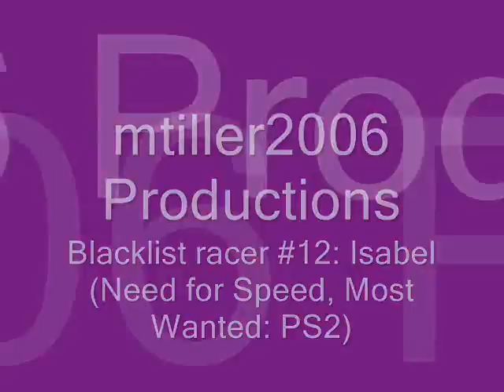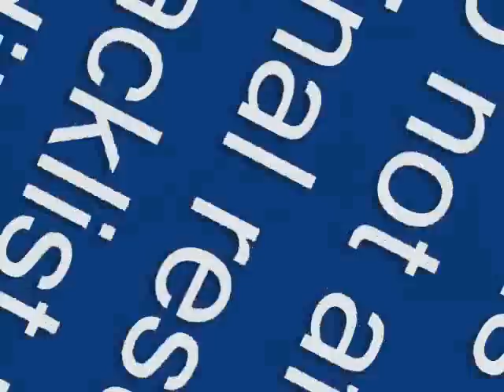Need for Speed: Most Wanted | Isabel's second race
The second Challenge race of Isabel Diaz. Marker selection missing

The first part was accidentally not captured and cannot be returned to, and should it be returned to, I will do it. Due to some problems in 2 earlier races, they were edited from this video